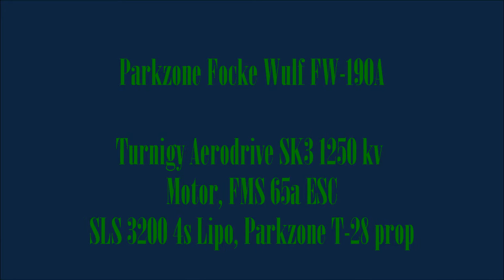Parkzone FW 190 4s